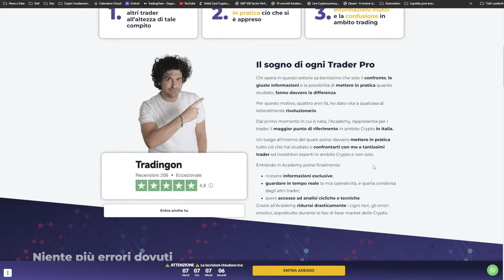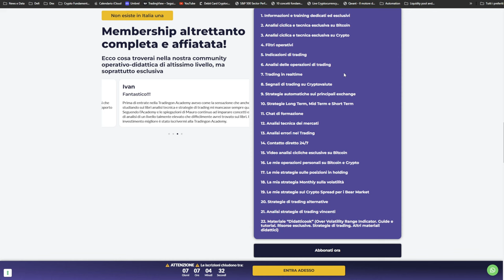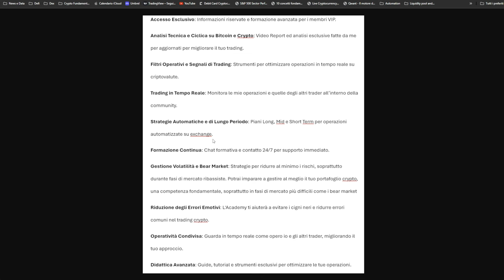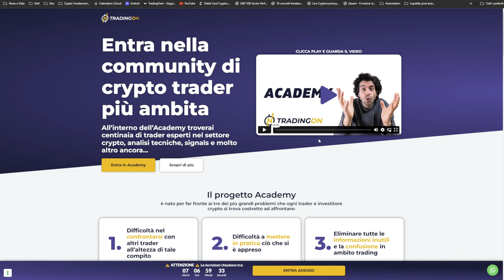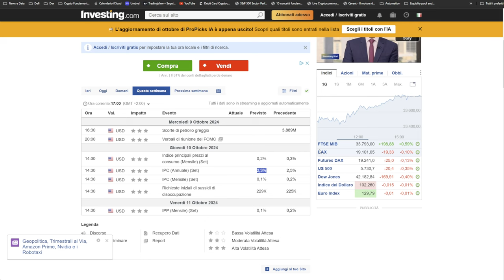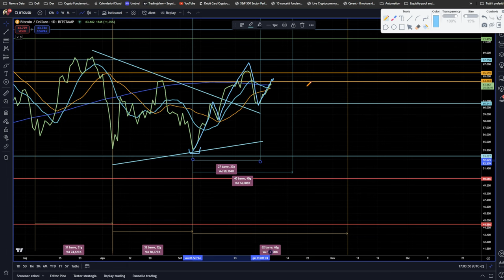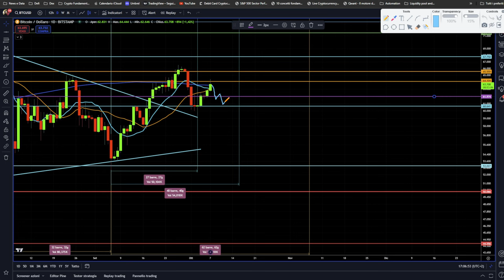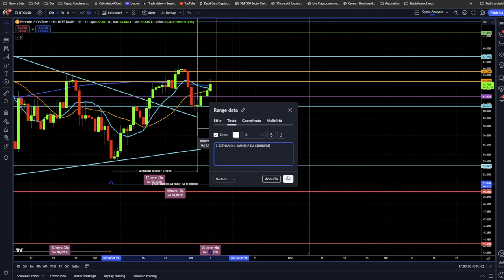BITCOIN: Ignorare Questa Possibilità è un GRAVE ERRORE!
Su Bitcoin si sta sviluppando un'opportunità che non puoi permetterti di ignorare. Bitcoin Monday News: Analisi e Previsioni.
Questa settimana ti presento due scenari cruciali, uno dei quali è fondamentale per il breve termine.
Attenzione: l'Academy riapre solo per 7 giorni! Non lasciarti sfuggire questa opportunità unica!

Stay Crypto

___________ SOMMARIO ___________
00:00 – Bitcoin: Grande Rimbalzo in Arrivo?
01:10 – L'Academy è di nuovo aperta! Iscriviti subito: solo per 7 giorni!
08:30 – Questa è la giornata più importante della settimana!
09:20 – Bitcoin ha avviato un nuovo ciclo mensile? Scopri di più
10:20 – Bitcoin: Ignorare questo scenario sarebbe un grave errore
13:50 – Bitcoin: I livelli chiave da monitorare questa settimana

LA MIA ATTREZZATURA VIDEO: